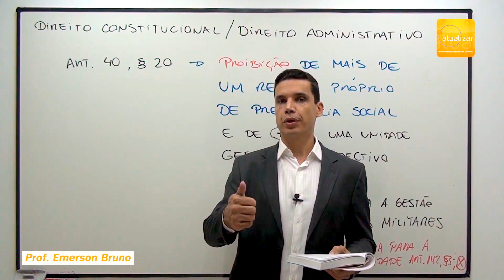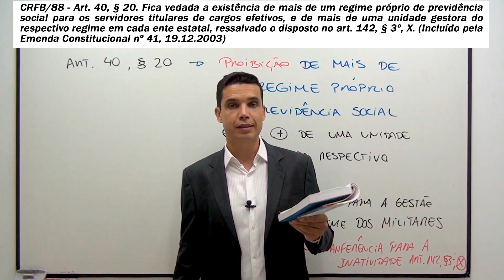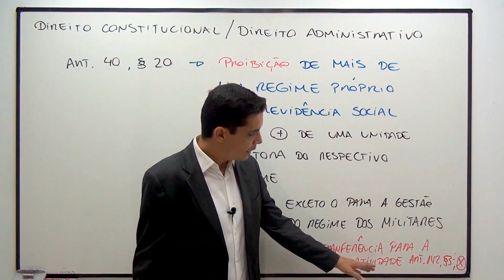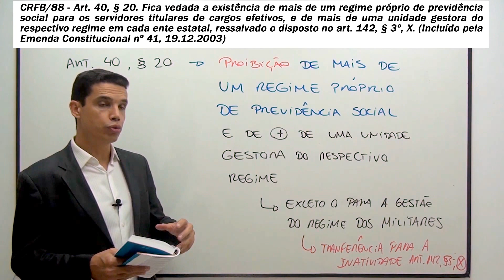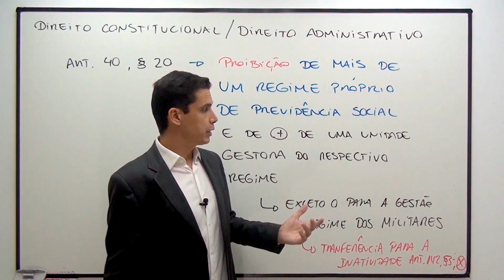CF/88 - Art. 40, § 20 (Vedação a mais de RPPS)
Aula sobre o art. 40, § 20 da Constituição da República. Nesta aula, o Prof. Emerson Bruno discorre sobre a vedação a mais de um Regime Próprio de Previdência Social e Órgão Gestor no âmbito do mesmo ente federativo.